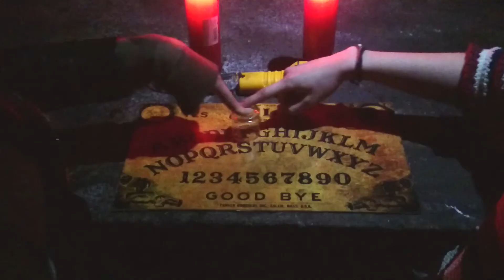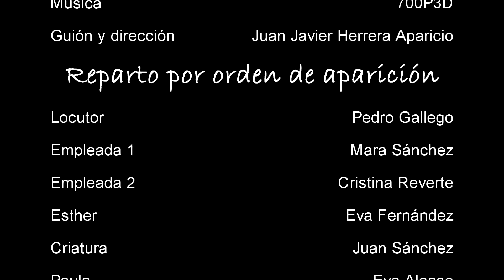En el silencio de la noche - Islazultura 2015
Director: Juan Javier Herrera Aparicio

Sinopsis: Una joven pareja muere en extrañas circunstancias en un poblado abandonado. Eso hará recordar a Esther un horrible capítulo de su vida. ¿Será que la pesadilla no ha terminado?